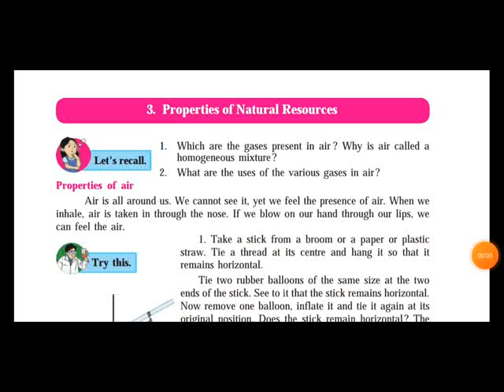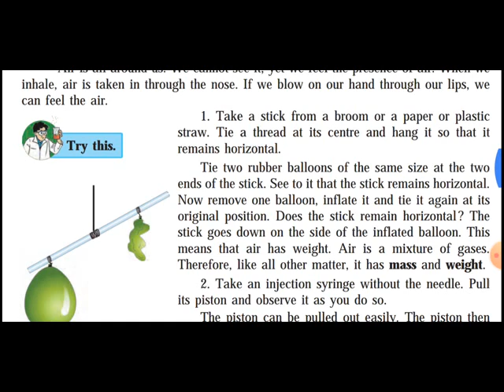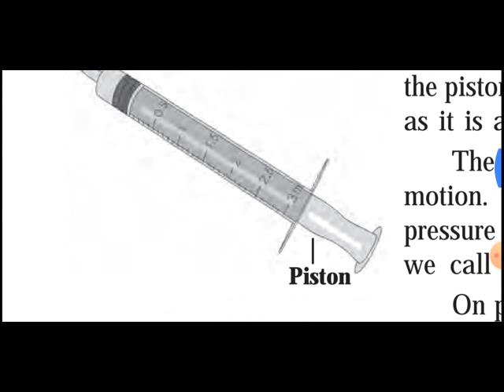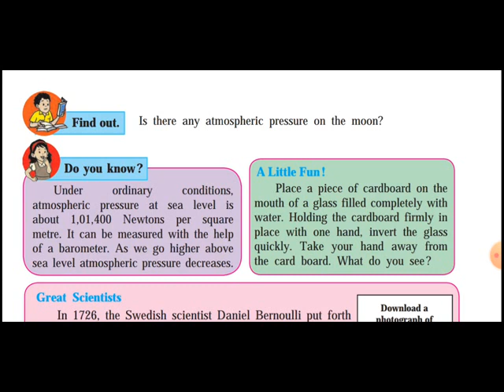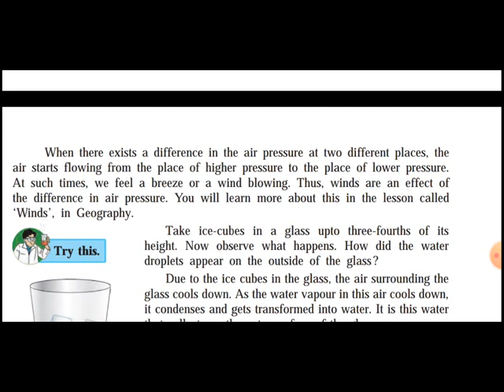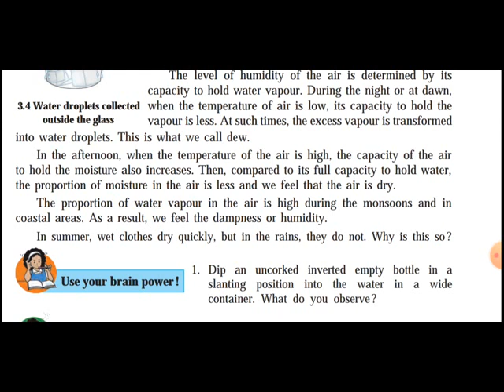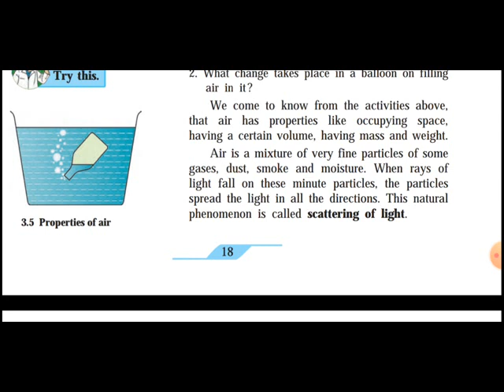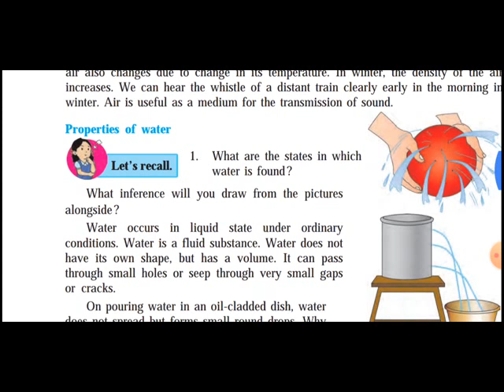| Class 7th Std | Chapter No 3 | Properties of Natural Resources |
Class 7th Std | Science | Chapter No. 3 | Properties of Natural Resources | Created by Swati Shegokar |